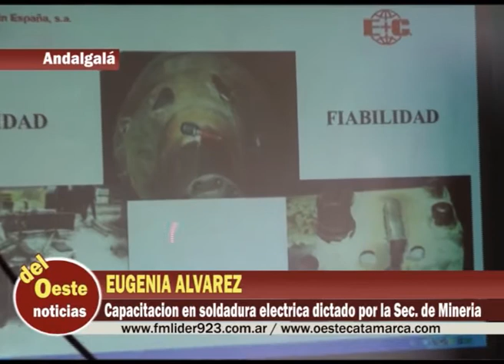VIDEO 07 12 12 DEL OESTE NOTICIAS EUGENIA ALVAREZ ALUMNA CULMINARON LAS CAPACITACION EN SOLDADURA ELECTRICA DICTADAS POR LA SECRETARIA DE MINERIA DE LA PROVINCIA